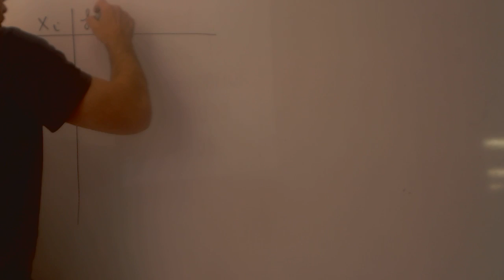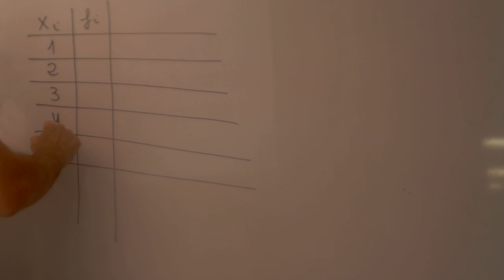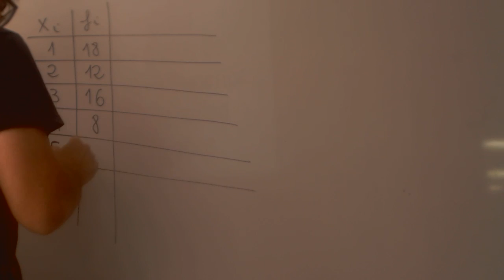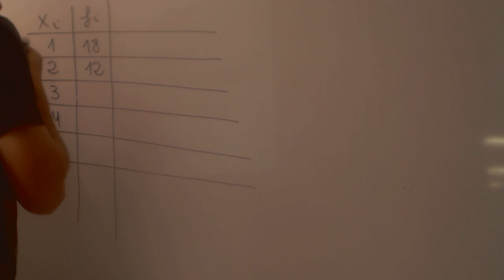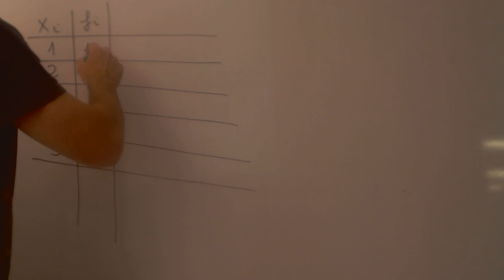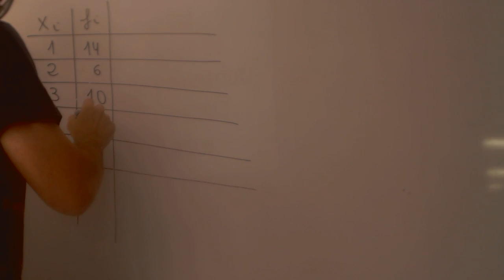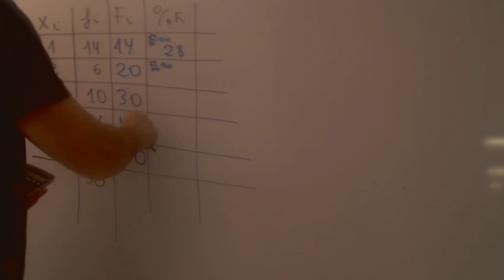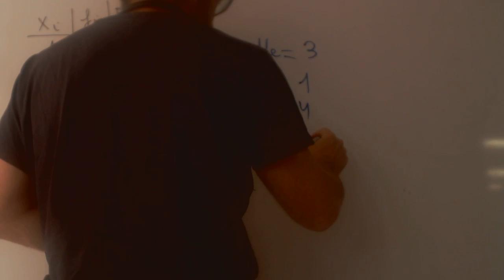Mediana Cuartiles Percentiles Matematicas 4 ESO Academia Usero Estepona